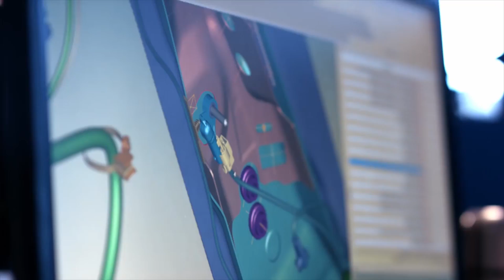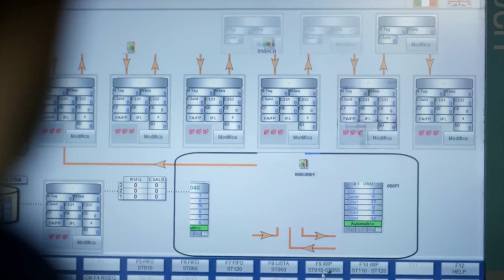EN 5 AÑOS TODOS LOS AUTOS DE MASERATI SERÁN ELÉCTRICOS | ENERGÍA SOSTENIBLE | FABRICANTE | HormigaTV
Durante los próximos cinco años, Maserati planea convertir a eléctrica toda su línea de vehículos.

Durante un evento de moda en línea captado por Reuters, el CEO de Maserati, Davide Grasso, dijo que la marca los ofrecerá como híbridos enchufables o modelos completamente eléctricos, a partir de 2021.

Después de comenzar con el sedán Ghibli a principios de este año, el impulso de electrificación de la compañía continuará con su nuevo SUV Grecale, que sale el próximo año.